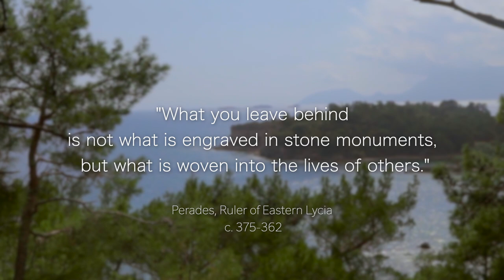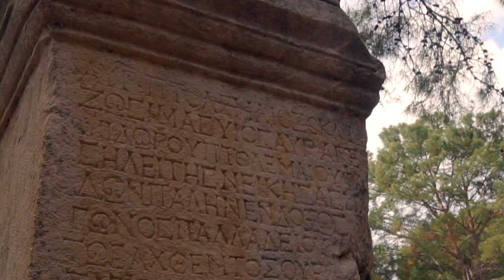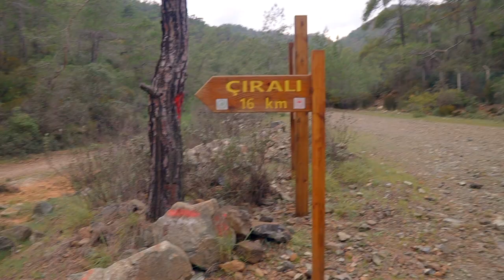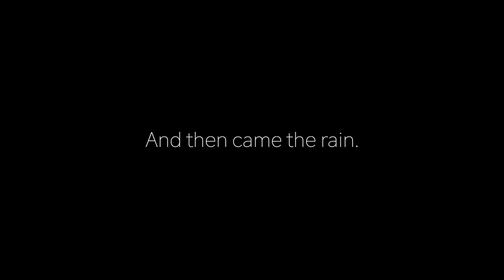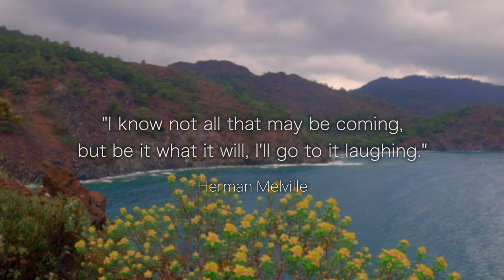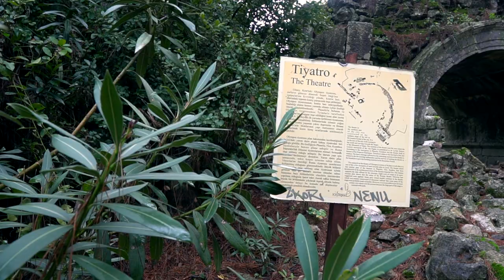The Eastern Trail of the Lycian Way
My name is Samuel Spadaccini and this is the story of my journey on Türkiye's Lycian Way (Likya Yolu). This was filmed in March.

The Eastern Trail starts in Antalya. Starting there, we took the Dolmuş service to arrive at the limits of Çamyuva and hiked all the way to Mount Chimaera, spending our first night in a beachside campsite outside of Tekirova and the second at a hotel in Çirali. From there, we took another Dolmuş to Demre, where we began the Central Trail. If I could do it all again, I would include the peninsula hike of Gelidonya Lighthouse.

References:
2:11 - Lycian League

3:01 - Phaselis

11:32 - Olympus

13:21 Chimera

Correction: 02:56 - Phaselis was founded in 7th Century BC